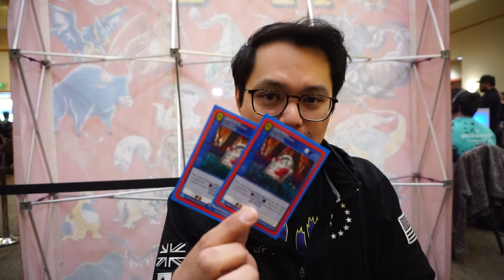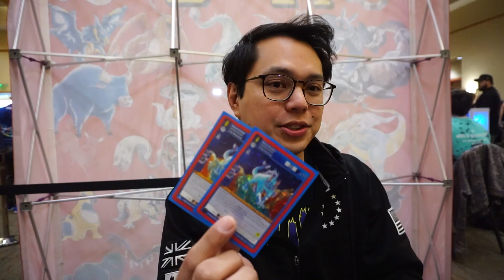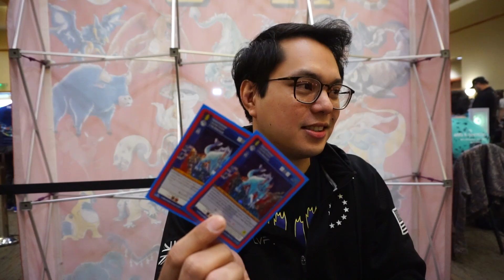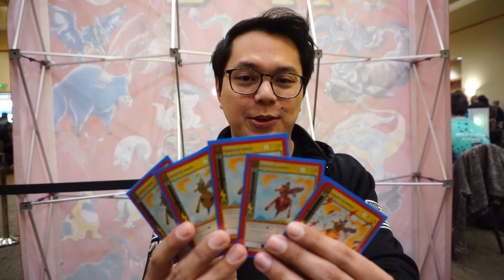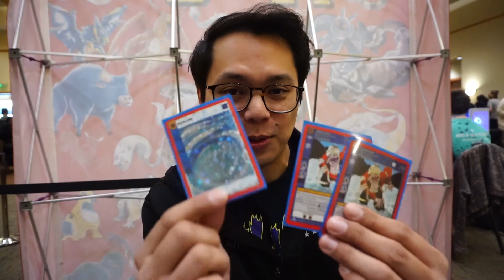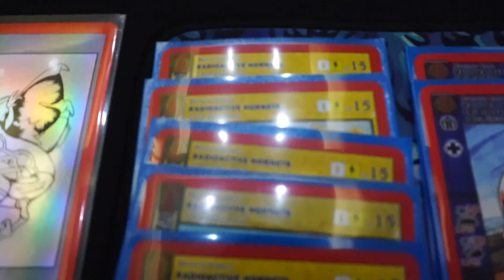This innovative Water Tower Spellbook had 16 non-water pages! (MetaZoo TCG News)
John Cabanez walks us through his water tower build that had 5 hornets, only 1 water aura, and 16 overall non-water pages.

Looking to buy some MetaZoo products? Now you can support Immortal Workshop AND the channel at the same time!

Immortal Workshop is new to the scene, having been founded this year... launching as a virtual LGS based out of Virginia.

If you're a Northern Virginia local, be on the lookout for some fun events on the MetaZoo Play Network from Immortal Workshop.